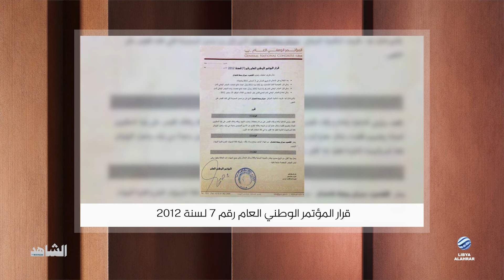الشاهد | مع المحامي ونائب رئيس المؤتمر الوطني العام سابقا جمعة اعتيقة الحلقة 13